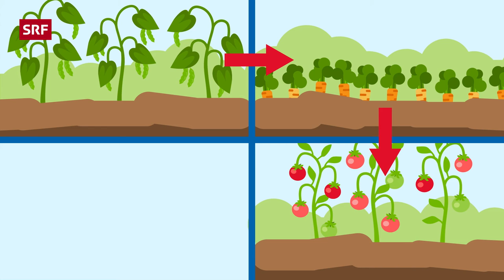Was bedeutet «Bio»? – einfach erklärt | Kindervideos | SRF Kids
Das Label «Bio» bedeutet, dass Gemüse und Früchte möglichst umweltschonend angebaut werden. Um Gemüse unter so einem Bio-Label verkaufen zu dürfen, müssen sich die Bäuerinnen und Bauern an die Regeln der Bio-Verordnung halten. Doch wie genau unterscheidet sich der Anbau von Bio-Gemüse zu herkömmlichem Gemüse? – einfach für Kinder erklärt.